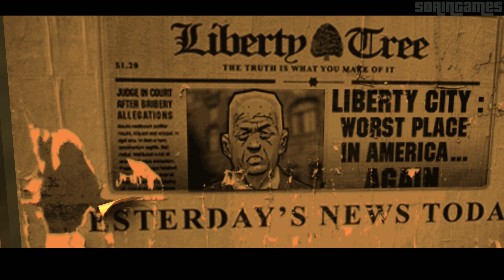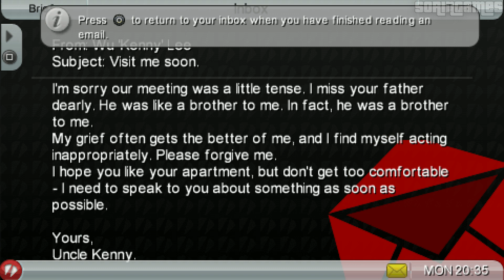GTA: Chinatown Wars Walkthrough Mission#1 - Intro / Yu Jian (HD)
"I was hoping for a couple of strippers and a VIP table in a club. Instead I was ambushed, robbed and left for dead, Uncle. Not much of a welcome."
―Huang Lee.

Yu Jian is the first storyline mission in Grand Theft Auto: Chinatown Wars given to protagonist Huang Lee by his uncle Wu "Kenny" Lee.

"Rockstar has captured and condensed the Grand Theft Auto series' high points and crammed them into one terrific title. Think the DS can't handle GTA? Think again."
―Official Nintendo Magazine

Grand Theft Auto: Chinatown Wars is a 2009 action-adventure videogame developed by Rockstar Leeds and published by Rockstar Games for the Nintendo DS, Sony PlayStation Portable, iOS and Android devices. It was originally released on March 17, 2009. It is the thirteenth installment in the Grand Theft Auto series, and the fourth title to be specifically developed for handheld consoles.

Game played on PC using PPSSPP (Playstation Portable Emulator)
Settings used:
Backend: OpenGL
Rendering resolution: 10x PSP
The rest of them are default,you may lower some setting depending on your setup.
Genesis P65 Gamepad
Game developer: Rockstar Leeds, Rockstar North